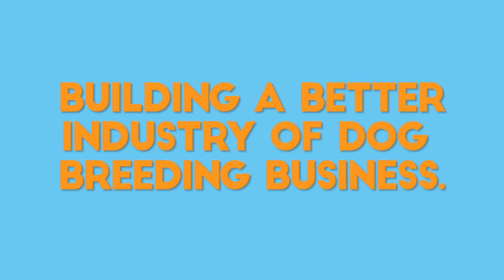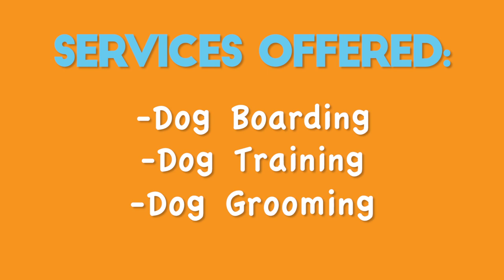Planet Paws Pet Shack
lanetPaws is the brain child of a graduate college student with a passion for animals. PlanetPaws is a dog breeding business that wants to be resPAWnsible.

As part of his school thesis, Josh needed to conceptualize a business plan and make it a reality.

What’s essentially different about PlanetPaws is that they encourage fresh graduate students to come on board and join him make a difference.